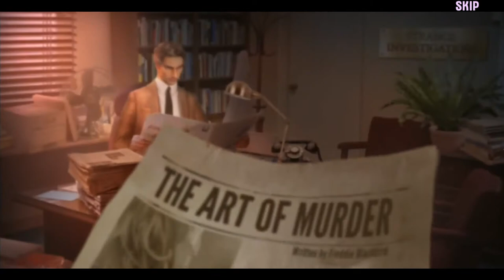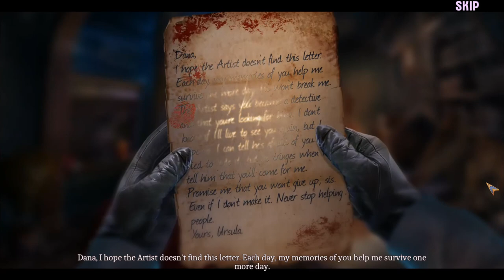Strange Investigations 1: Becoming [CE] Playthrough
***PLEASE READ BEFORE YOU WATCH***
This game started off strong, which isn't surprising for such an established studio. Then the game crashed and corrupted my recording (which was about an hour long, so I was very much NOT happy) so I started again and I was careful to create new recordings every 30 minutes and had the same problem when giving the eye to the dummy and taking the diamond ring when in the theatre, which was why the recording is a little off. That would have been fine if that was the only issue with the game. But in the last 10 minutes or so of the game, the sound started to loop oddly and then fixed itself a few minutes later, so the audio is low for a little while though I put it back up about half way through the final fight.
HOWEVER: For the love of god please mute the audio if you do end up watching the Extra Chapter as the audio loop bug somehow GETS SOO MUCH WORSE!! It even effects the actual performance and cursor  which make's it very difficult to play the extra chapter, which is really the only point of the Collectors Edition in the first place. Also an apology for how choppy the first scenes in Denzel Freeman's (I see what you did there Elephant Games) shop, I was trying and failing to fix the bug by going back to the main menu (it worked the first time but never again).

It's so disappointing that something like this ruined the experience of an otherwise really enjoyable game.

If you want to play it yourself, it's currently only available only on BFG, though I'd suggest waiting a little while for them to put out a patch to fix the errors.